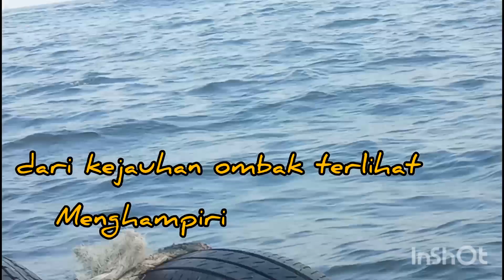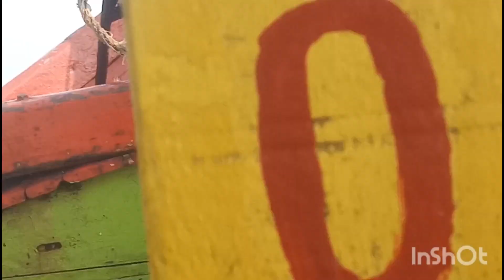tetap tegar walau ombak menerjang#angler amatiran